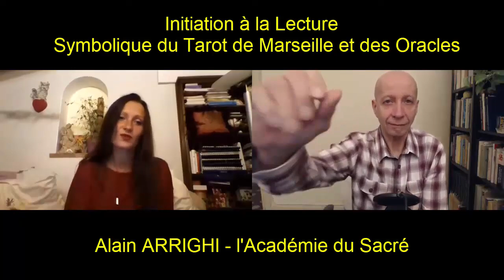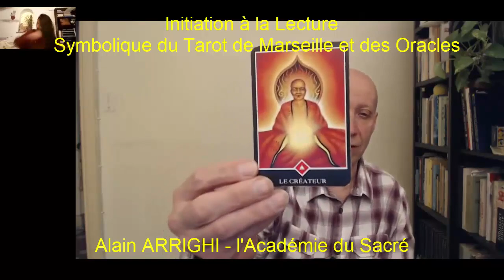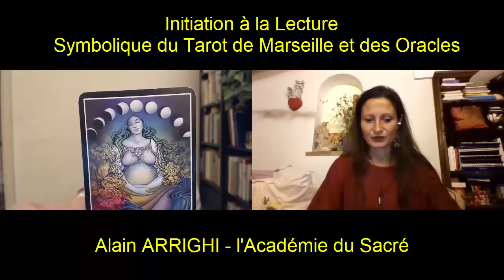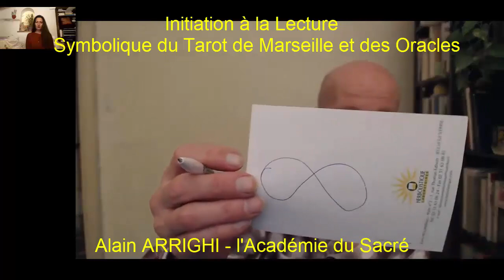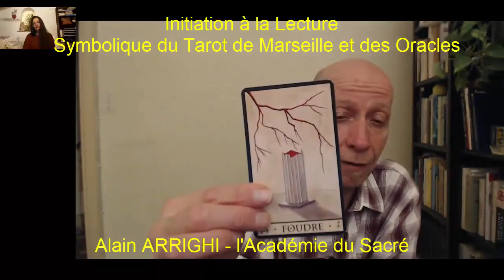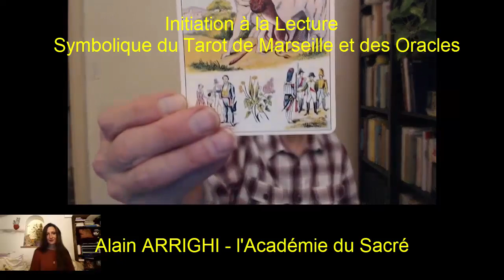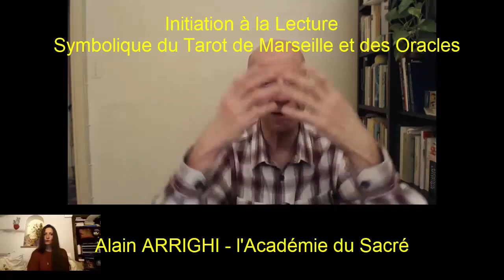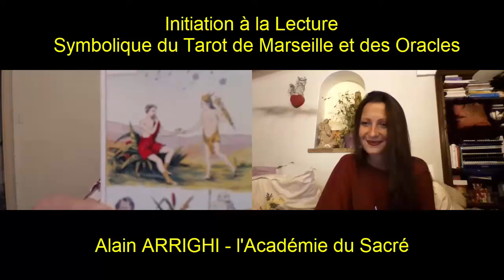L'importance de la lecture des symboles dans le Tarot de Marseille, les Oracles et l'Astrologie.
Comment trouver le Sens d’une vie ? Et devenir acteur de celle-ci.

Une vie qui n’a pas de Sens est une vie sans relief, sans intérêt. Une vie où l’on est ballotté de contexte récurrent en contexte récurrent dans l’impuissance la plus totale.

Vous le savez, grâce au Symbolisme, l’accès au monde du Sens est possible.

Le Symbole est aussi le langage de l’inconscient personnel et collectif.

C’est le lien entre l’inconscient et le conscient, une ouverture sur la compréhension de l’Être que l’on est et de l’interaction de celui-ci avec l’Univers dans lequel il évolue.

Le Symbolisme est présent partout :
- Alchimie,
- Numérologie,
- Les mots et les maux,
- Les rêves,
- Les formes

L’étude du Symbole est la clef qui va permettre d’avoir accès à tout ce monde subtil. À la réalité inconsciente dans laquelle se trouve la guidance de tout un chacun.

L’inconscient vous montre l’itinéraire, le conscient vous donne la possibilité de le suivre.